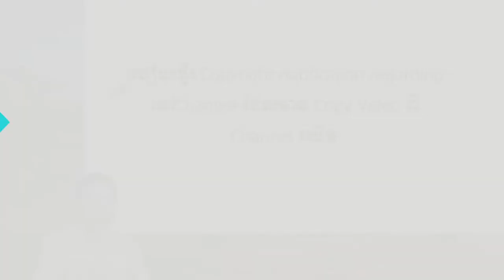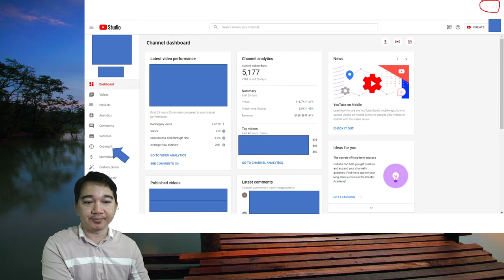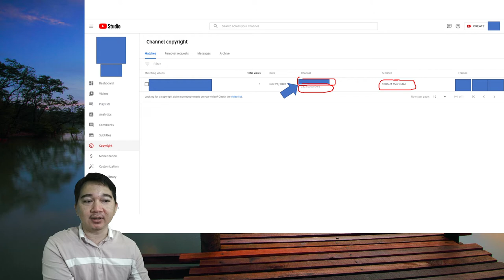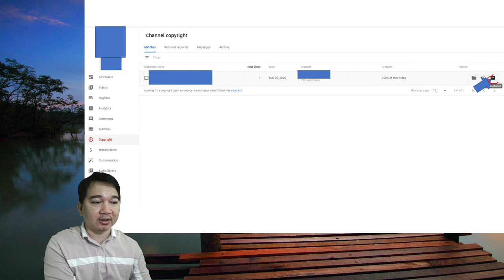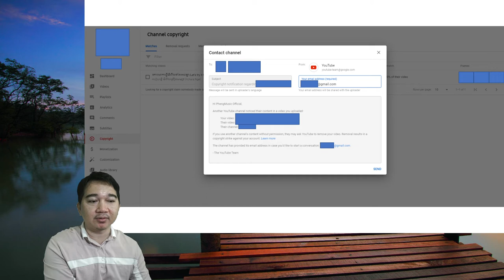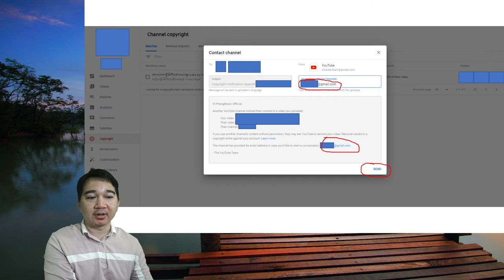របៀបផ្ញើរ Copyright notification regarding ទៅChannel ដែលបាន Copy Video ពី Channel យើង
នេះជារបៀបផ្ញើរសារប្រាប់គេថានេះជាវីដេអូរបស់យើងដែលឆាណែលផ្សេងបាន Copy Video របស់យើង។ ដើម្បីឲ្យគេដឹងហើយលុបវីដេអូយើងចេញ។
ចឹងពីរបៀបនៃការធ្វើមាននៅក្នុងវីដេអូសូមទស្សនាដោយរីករាយ